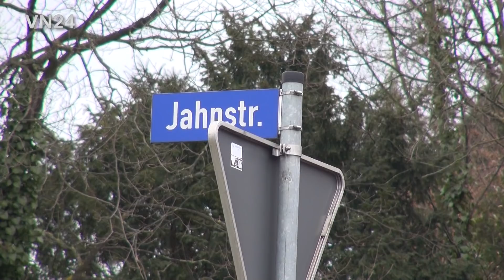22.03.2021 - VN24 - PKW überschlägt sich im Kreisverkehr - tägliche Arbeit eines Abschleppfahrers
VN24 Lokal - 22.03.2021 - Bergkamen / Deutschland -  Tägliche Arbeit eines Abschleppdienstes - Ein PKW hatte sich an einem Kreisverkehr in Bergkamen überschlagen, als er aus noch nicht zu Ende ermittelten Gründen mit einem Felsblock kollidierte, den man im Rondell aufgestellt hatte. Das Auto landete zunächst auf seinem Dach und wurde später von der Feuerwehr wieder auf die Räder gestellt, um zu verhindern, dass Betriebsmittel auslaufen. Der Fahrer wurde indes vom Rettungsdienst versorgt und in ein Krankenhaus gebracht. Auch ein Rettungshubschrauber war an der Unfallstelle gelandet.